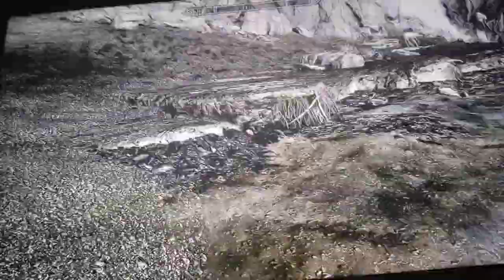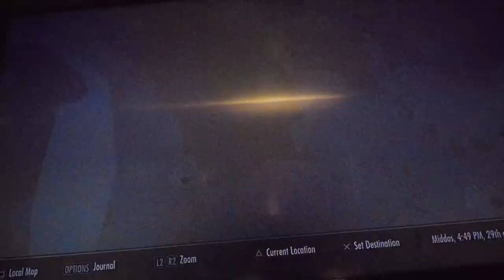kull the Highlander season 2 episode 8 the riddle of steel part 3